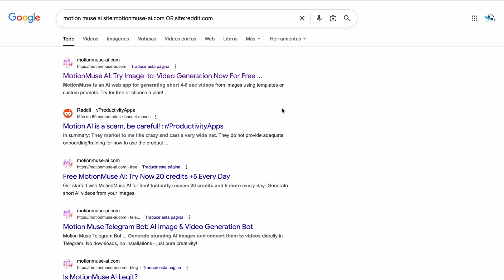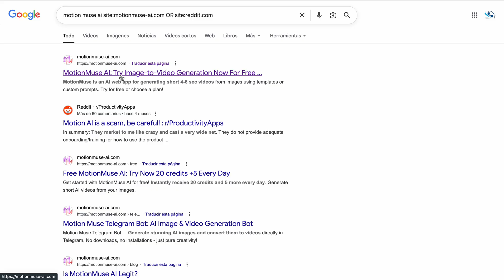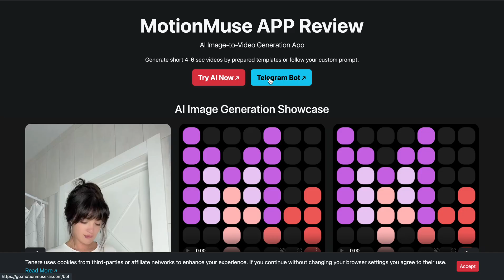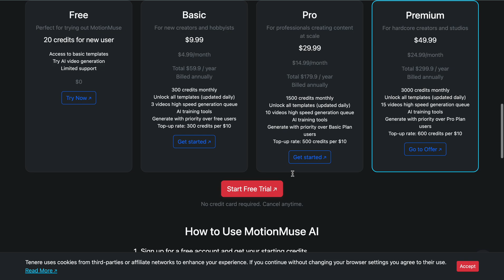MotionMuse AI App Short Review [20 Points SignUp for Free]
We quickly reviewed the main features you can find in Motion Muse AI Video Generation App. The first 20 points trial is free for new registrations, so don't waste any time. Unfortunately, it's not a perfect app, so it has its drawbacks, but you can try it for free right now.

Cons: They can take away all your points if you spam or create a bunch of new accounts.

00:00 Go to website
01:00 Try 20 coins for Free